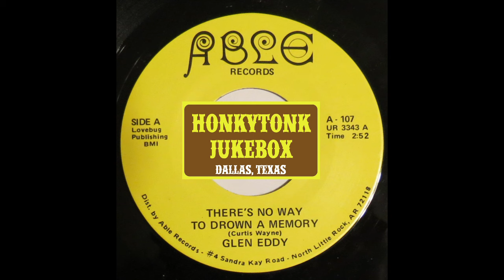Glen Eddy - There's No Way To Drown A Memory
Drinking song from Glen Eddy on Able Records from Little Rock, Arkansas

Check out the Honkytonk Jukebox Show podcast for more rare country music like this